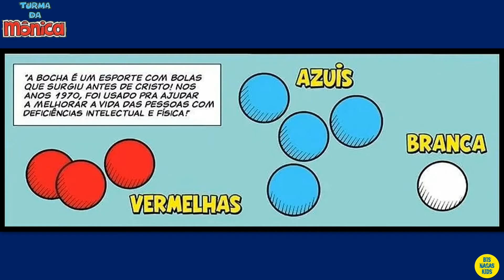ESPORTES PARA PESSOAS COM DEFICIÊNCIA por TURMA DA MÔNICA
✅ Canal  @BisnagasFlixOficial - (Atividade Dia do Soldado/Historinha Infantil/Livro Infantil/Leitura Infantil/Literatura Infantil/AudioBook Infantil/História Infantil/Historia para Dormir/Historia Infantil Curta/Livros Infantis/Livro Didático Infantil Online/Prateleira de Livro Online/Texto para Leitura Infantil/Livro Kids/Aprendendo Ler com Historinha/Contação de História)